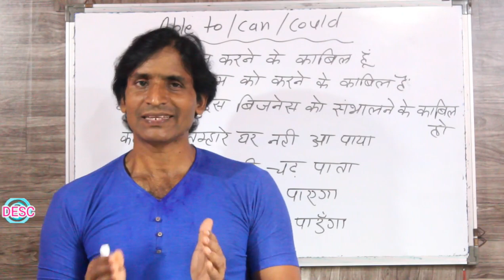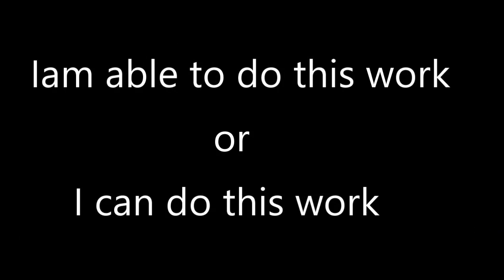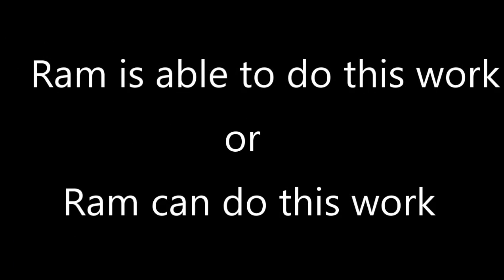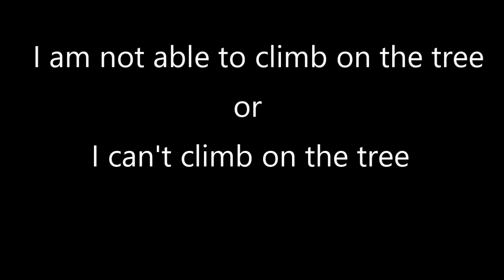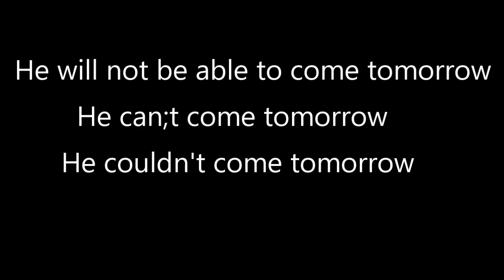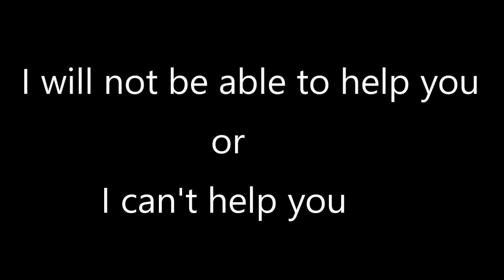CLASS 214 USE OF ABLE TO CAN & COULD ENGLISH GRAMMAR